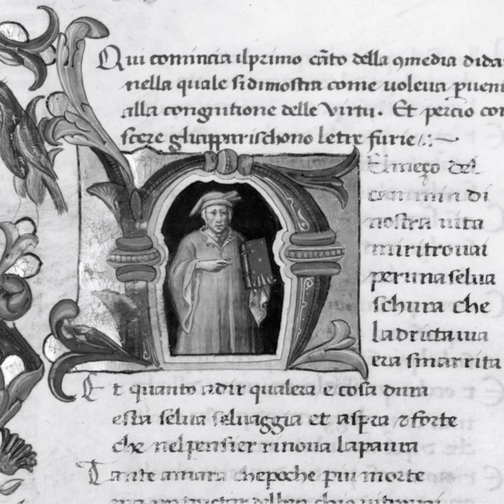Il mito di Dante nella musica italiana dell’800